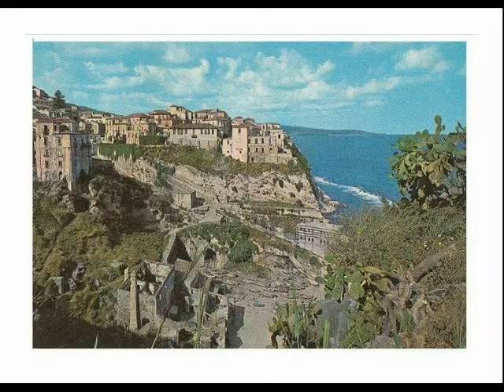Uno sguardo al passato..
Raccolta di foto antiche